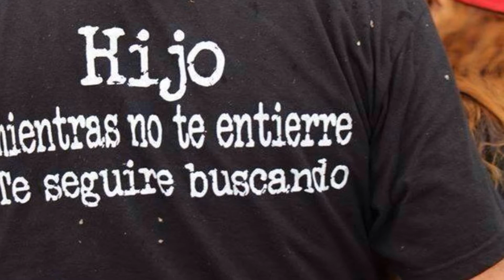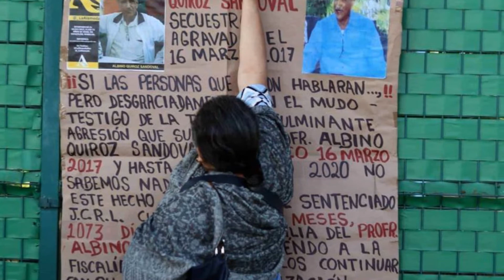Norailiana Esparza Mandujano: Me reconozco en ti. Mayo 2020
Un video poema "Me reconozco en ti" en la voz de la autora Norailiana Esparza Mandujano.
Edición del video poema: Pili González Díaz (Piliveryblue)